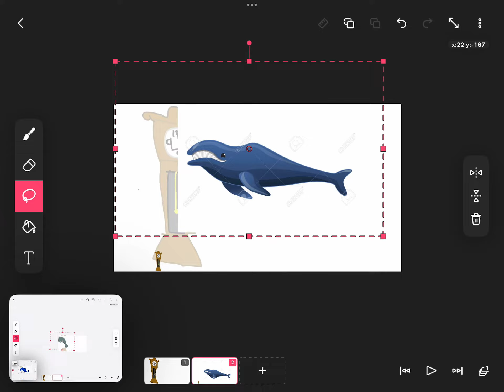Hickory Dickory Dock Humpback Whale